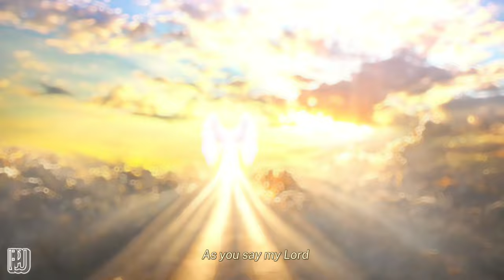Trap of Deceiver | Part-1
This animated video talks about how cleverly Satan deceives believers out of their faith.

Sorry, we made this video in local languages as well, but YouTube did not give us the option to upload it, God willing, we will upload it soon.

The reason for making this video is to share about God with everyone,
You too can be a part of God's ministry by sending this video to others.

If your heart is burdened, please pray for us.